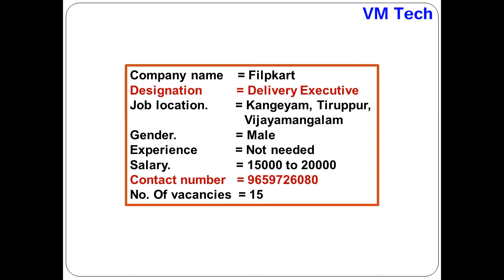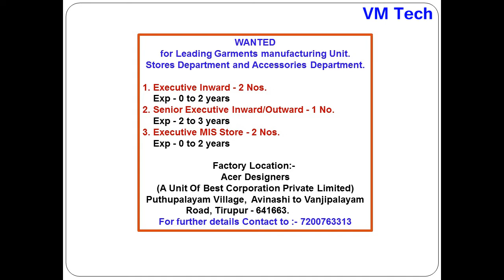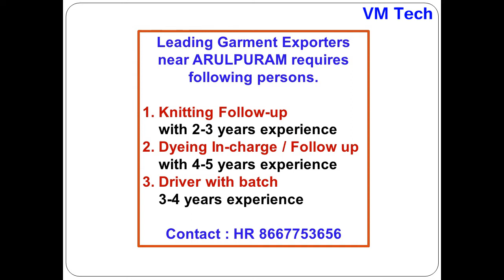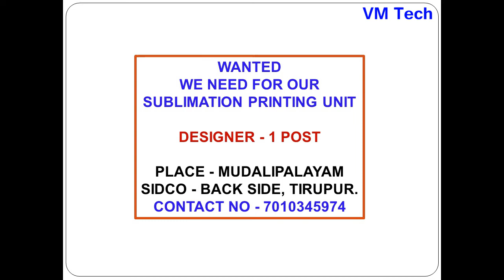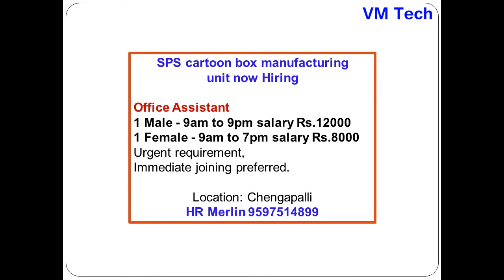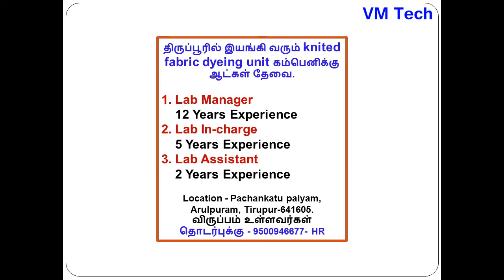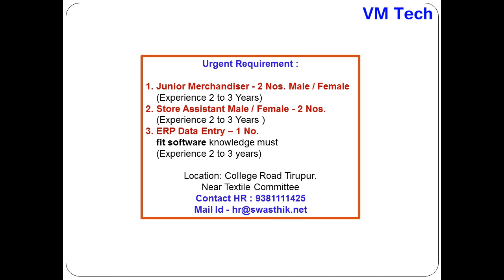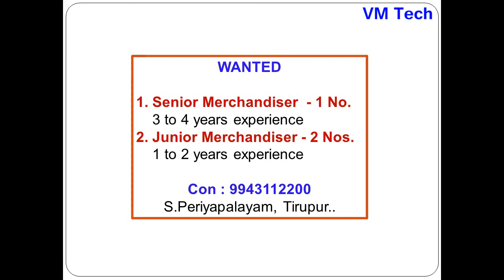Private Jobs in TIRUPUR Today 21 01 22